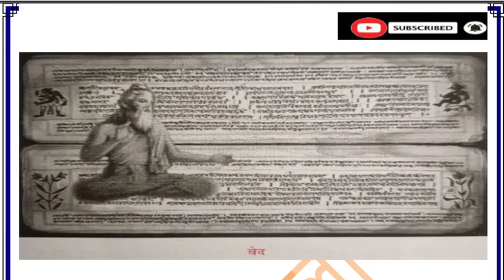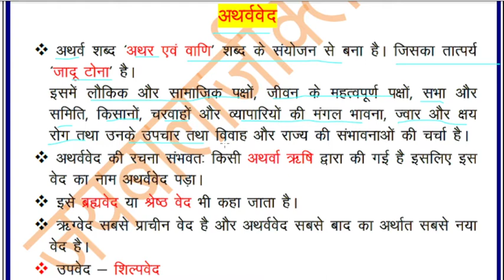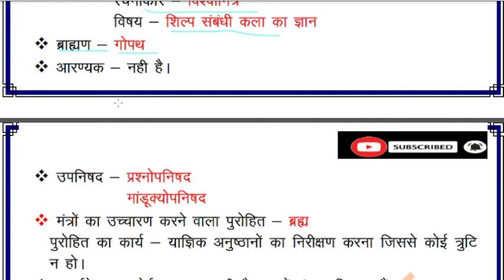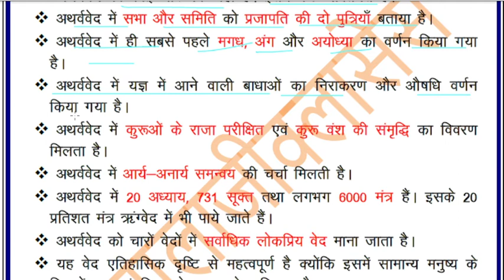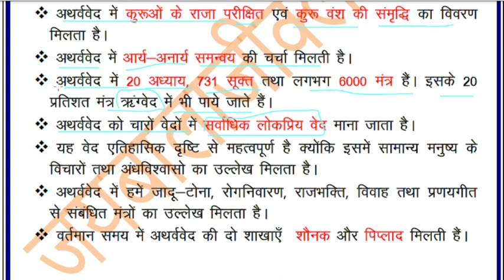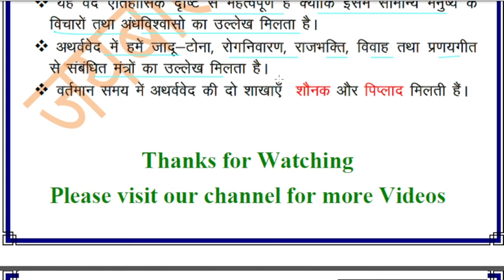अथर्ववेद का विस्तृत अध्ययन// atharvaveda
अथर्ववेद का विस्तृत अध्ययन